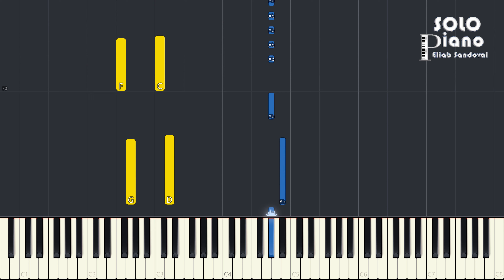HIMNO 236 - A Jesús entrega todo | Easy Piano Tutorial + Partitura